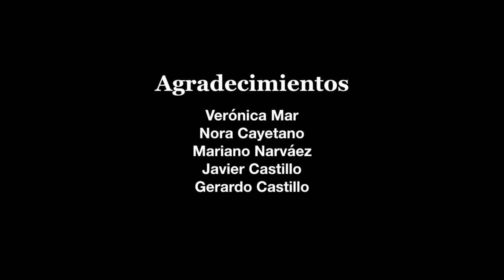Los finales | Luces de la creación literaria | Felipe Montes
Una experiencia imaginativa y fuerte para lectores de realismo mágico. Lean aquí un fragmento de mi nueva novela, "La Hacienda de la Soledad", el primer tomo de mi saga “La Guerra del Viento”.

Post-producción: EDICIONES CASTILLO RECORDS